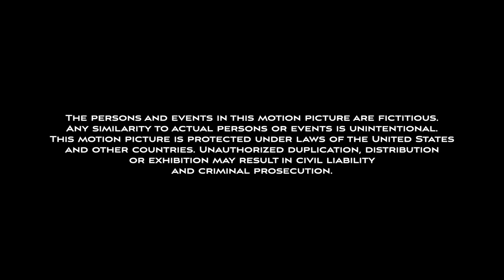MALAN BRETON HOMME SS 2023 metaverse FASHION SHOW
MALAN BRETON HOMME
Prêt-à-Porter
P/E 2023 COLLECTION
PALAIS IMMORTEL
Powered by DNABLOCK